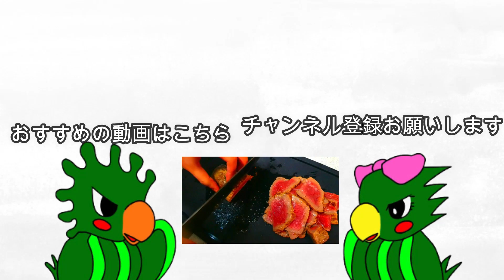フライパンで簡単！！鮭のホイル焼き（鮭レシピ）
鮭のホイル焼き　（２人前）
【材料】
鮭　　　２切れ
玉ねぎ　１/２個
大葉　　２枚
しめじ　１/２株
スライスレモン　２枚
塩　　　少々
バター・マーガリン　適量
料理酒　小さじ１程度
昆布　　２ｇ

中火で４分蒸した後、弱火で７分
ポン酢をかけて召し上がれ

鮭のホイル焼きをフライパンで作れるように考えました。

関連動画
【ダイエット】減量に最適な「鮭」の飽きないアレンジレシピ7選 / 2ヶ月で10kg減量 / 運動なし
【鮭と新玉ねぎのマヨネーズ焼き】15分で簡単！包んでトースターで焼くだけ♪｜macaroni（マカロニ）